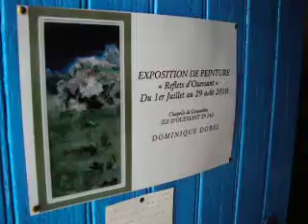Ouessant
Dominique Dorel painting exhibition @ La Chapelle de Lokeltas Ouessant- Summer 2010